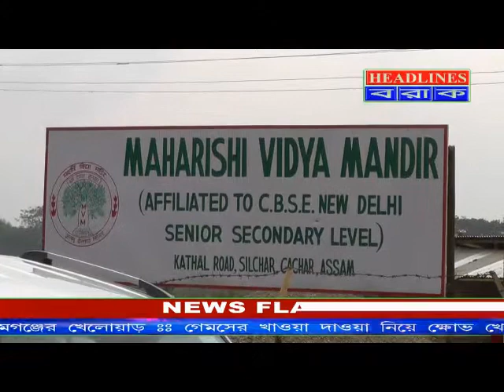Headlines Barak 24/7 news silchar 9.1.16